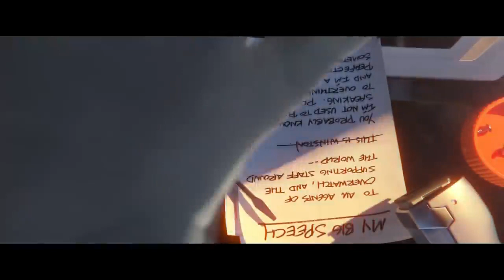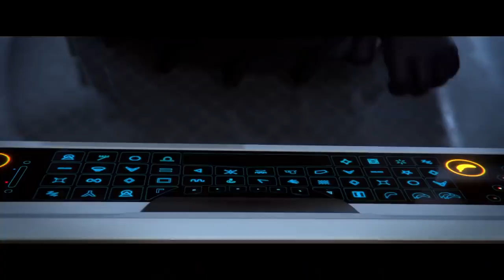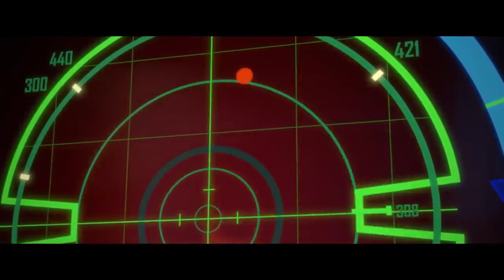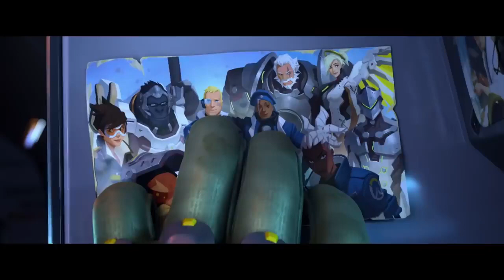Full animation GMV crazy movie 2020 فلم في غاية الروعة كاامل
watch to the end becauze its amayzing movie you'll like it i'm shure